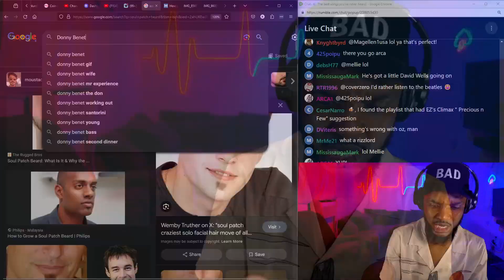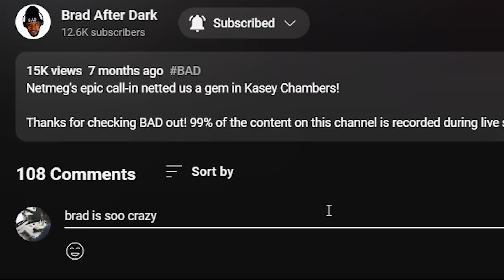🎵 Donny Benet - Love Online REACTION